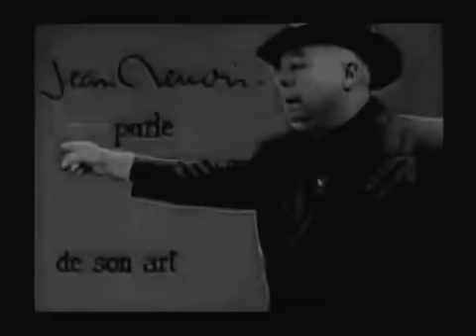Jean Renoir parle de son art 1961